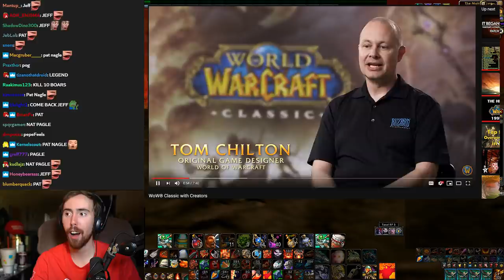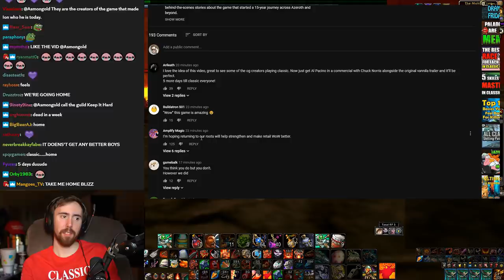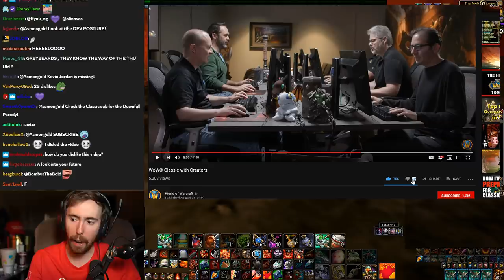Asmongold Reacts To Classic WoW With Creators (Jeff Kaplan, Tom Chilton)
A brand new video from the World of Warcraft official channel features WoW Vanilla stories from Blizzard's creators, such as Jeff Kaplan, Tom Chilton and others...